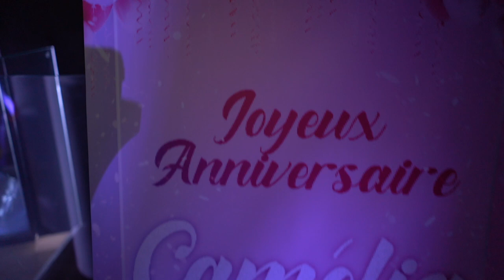Anniversaire Camelia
Choreography By URBAN DANCE